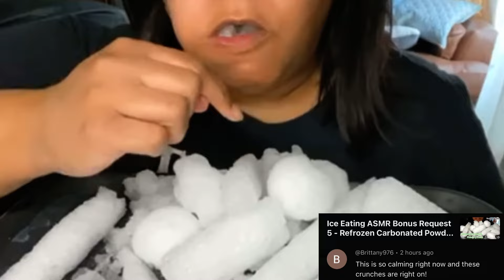HIGHLIGHTED BY BRITTANY | REFROZEN CARBONATED POWDERY BUFFET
PLEASE CLICK THAT LIKE BUTTON! 🤗

Welcome to the home of more than 1100 completed ice eating requests.

Supplies Used:
Zeny Ice Shaver
Ninja Blender
Igloo IGLICEBSC26BK Ice Maker
Whynter Freezer